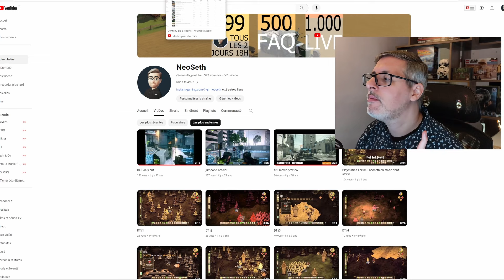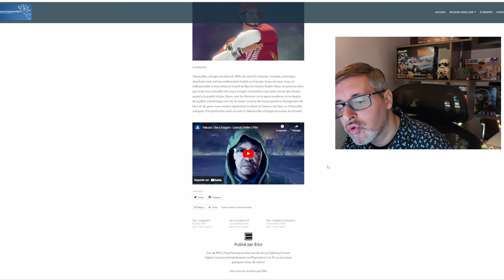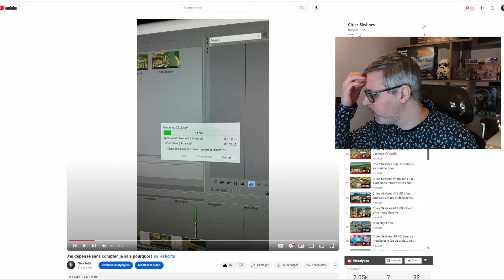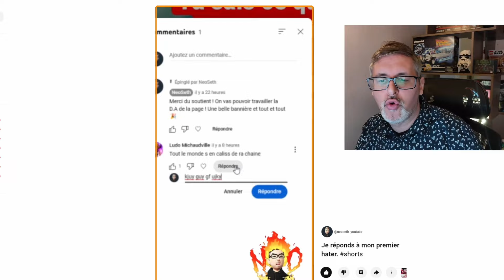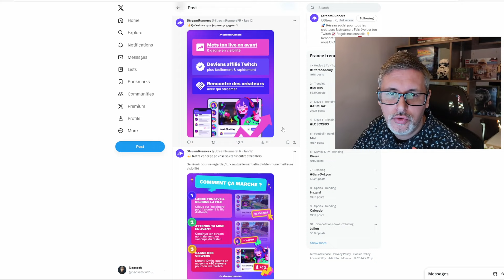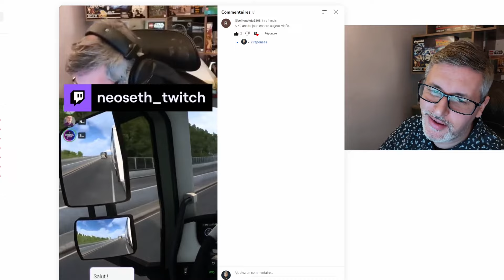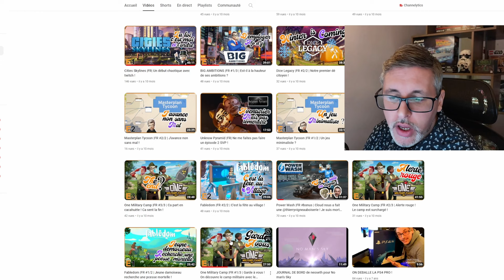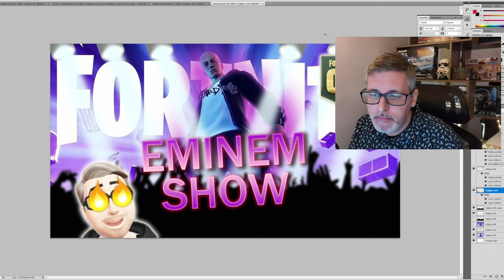FAQ : QUI SUIS-JE ?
(*CHAPITRES*)

INTRO 00:00
D'OÙ JE VIENS ? 1:01
DISCORD 3:15
FACEBOOK 5:30
BLOG 6:25
LE PC 7:42
DÉBUT YOUTUBE 10:35
CITIES SKYLINES 13:10
SET UP PC 15:02
MON PREMIER HATER (music copyright) 18:50
500 ABONNÉS 20:43
JE REPONS À VOS QUESTIONS 22:08
MES PROJETS TWITCH 22:58
STREAMRUNNERS 25:02
MES PROJETS YOUTUBE 32:47
LES MINIATURES 39:31
OUTRO 43:07

Mes réseaux

CC : Bad Ideas - Silent Film Dark

(*LIENS DES PERSONNES CITÉES DANS L'ORDRE*)